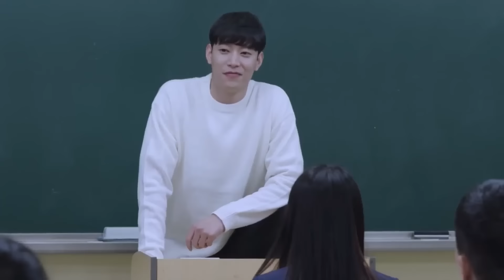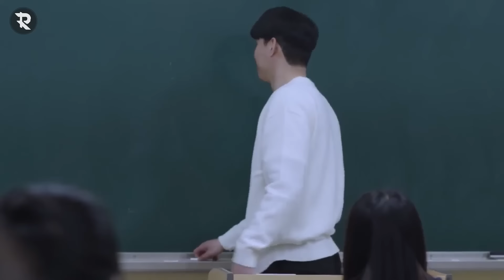TAUBAT DARI BOSS GANGSTER MENJADI GURU OLAHRAGA || Alur Cerita Film THUG TEACHER (2019)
saran film, komen pedes, ngehujat, butuh link film e DM ae : 🔥Instagram : rikoanggah

wes ngunu ae Suwun wes nonton ojok lali di SUBREK..

🔥Alat sing garai betah ngedit :
Laptop Bekas Kuliah batrane wes mlembung :(

🔥Software sing tak gawe ngedit :
Video : Adobe Premiere Pro CC 2020
Voice : Adobe Audition CC 2020
Thumbnail : Adobe Photoshop CC 2020

backsound outro : llyod - brust
backsound intro : kanashimi wo yasashisa remix